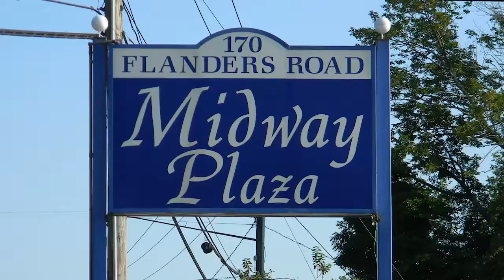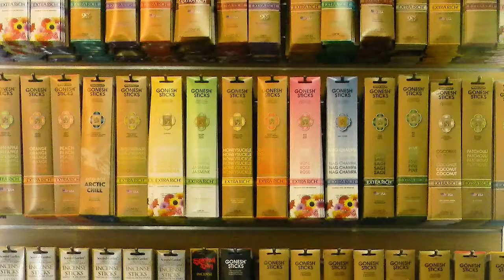Promo Video for Smoke Shop by Innovast Digital Marketing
From a walk-through video of a retail store, to behind-the-scenes views of the day-to-day operations of your business in action, video marketing can invite others to learn more about what you have to offer. Innovast Digital Marketing works with entrepreneurs, small businesses, and independent professionals to reach and authentically connect with wider audiences on the web.